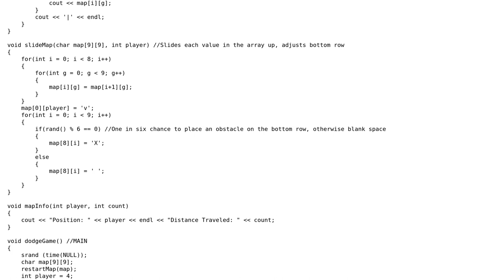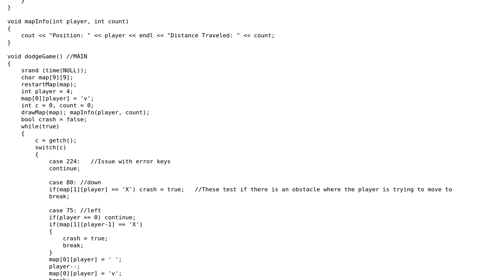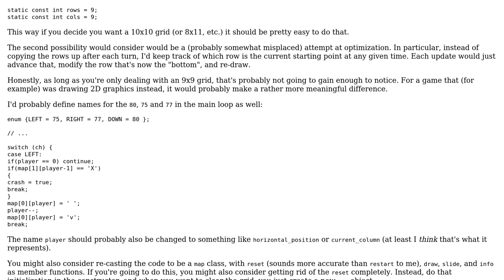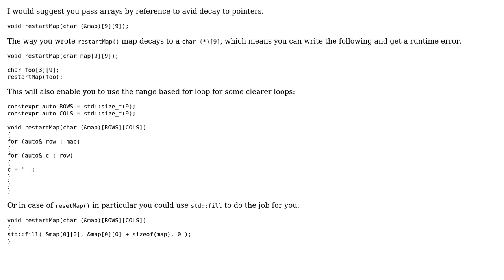Simple endless obstacle dodging game (2 Solutions!!)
Simple endless obstacle dodging game

With thanks & praise to God, and with thanks to the many people who have made this project possible! | Content (except music & images) licensed under CC BY-SA | Music | Images & others | With thanks to user rozina user joashe user Jerry Coffin user Jamal and the Stack Exchange Network Trademarks are property of their respective owners. You are responsible for your own actions.